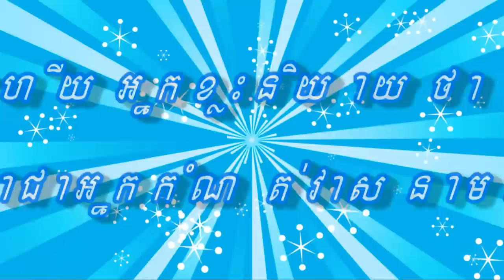Loy9 Radio - Promo 22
Loy9 radio in the 22nd week will discuss the topic "Can you direct your own destiny?"